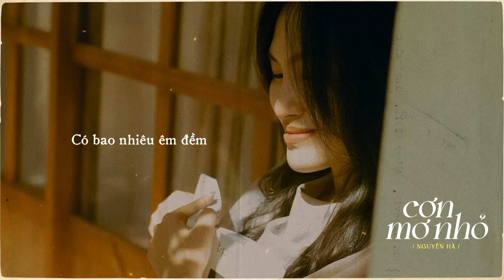Cơn Mơ Nhỏ - Nguyên Hà | St. Quốc Bảo「 MV Lyrics」 2018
❥ FOLLOW Nguyên Hà
+ Link MP3:
♫ Lyrics:

© Copyright by Nguyên Hà Official  ☞ Do not reup!